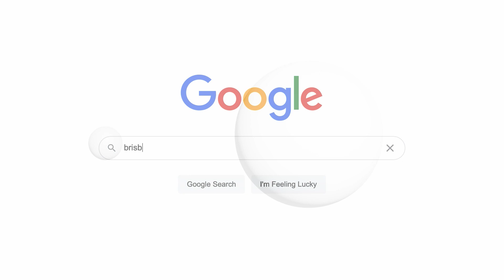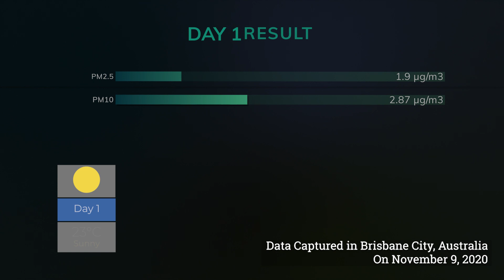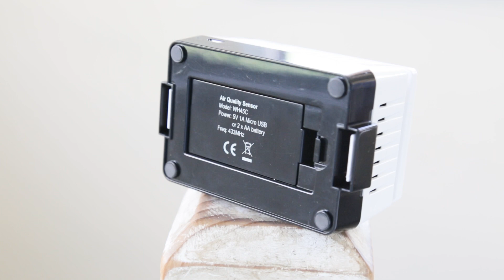ECOWITT WH45 5 in 1 Air Quality Sensor Review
ECOWITT WH45 CO2/PM2.5/PM10 Indoor Air Quality Sensor Review, the outdoor data was captured via GW1000 with mobile hotspot enabled.